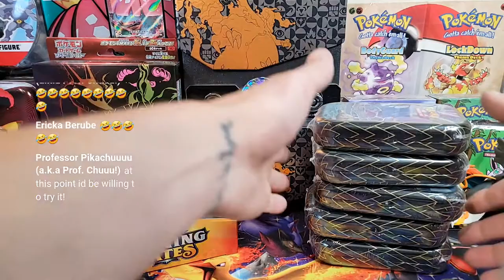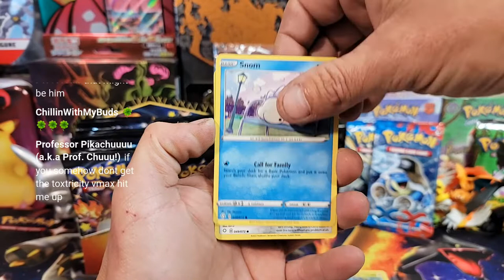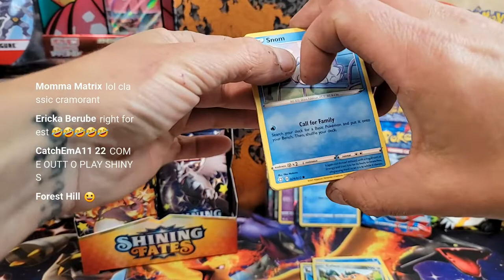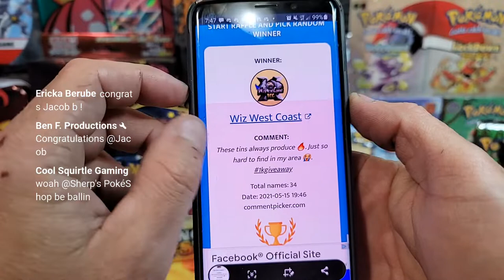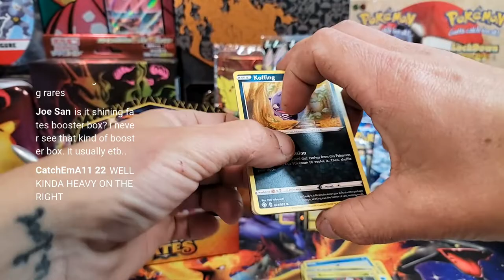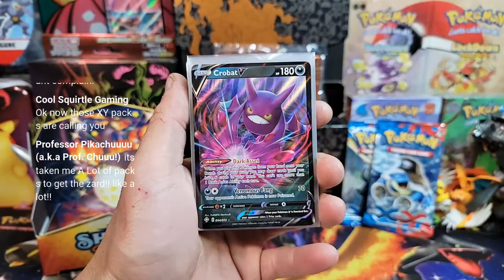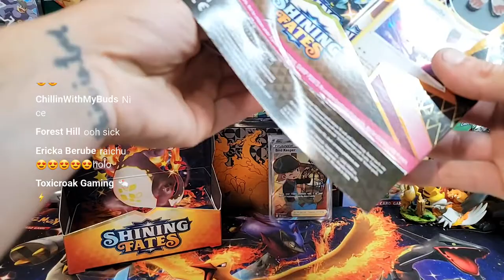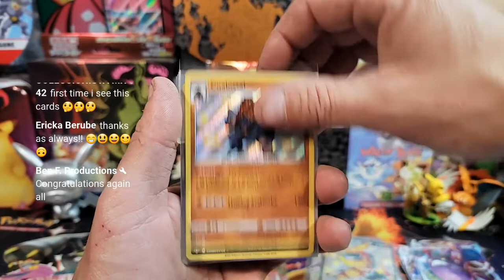1000 Subscriber Special!!! Shining Fates Giveaway And Opening🎊